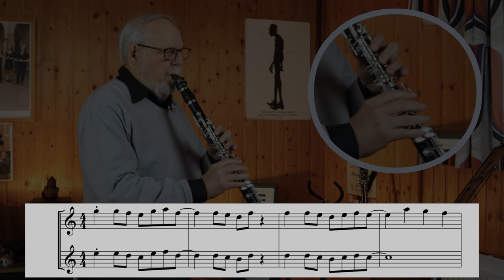Swingstücke zum Mitspielen | Klarinette Spielen Lernen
Swing passt hervorragend zur Silvesterfeier. Deshalb stelle ich Ihnen rechtzeitig vorher 4 Stücke vor, mit denen Sie die richtige Stimmung aufkommen lassen können.

Wenn Sie die Baermann-Klarinettenschule bei unserem Partner THOMANN bestellen, unterstützen Sie damit meinen Kanal:

Mehr Infos und die Noten zu meinen Videos gibt es auf meinem Blog:

===[ZUBEHÖR VOM MUSIKHÄNDLER THOMANN]===

Vielen Dank!

===[ÜBEN MIT DER APP TOMPLAY]===

Zum Üben empfehlen wir die App TOMPLAY, mit der man Zugriff auf Noten und Begleitmusik bekommt. Sie hat außerdem viele Funktionen, die beim Einüben helfen. (Mein Review

00:00 Titel
00:03 "L'heure du Swing"
01:10 Wie geht der Swingstil?
02:19 "Uptown Downtown"
03:37 "Tone Colors"
05:41 "Misty"
07:29 Tschüss & Outtakes